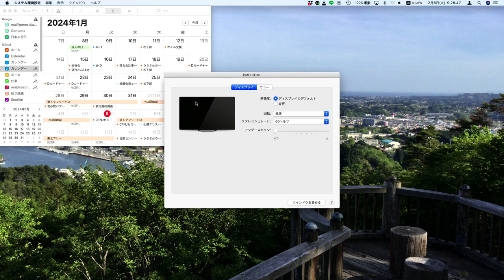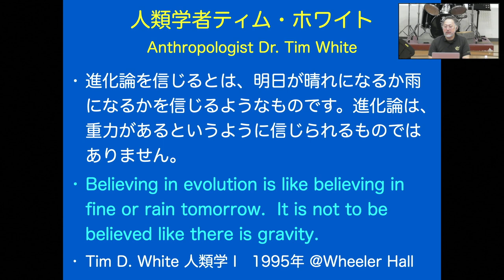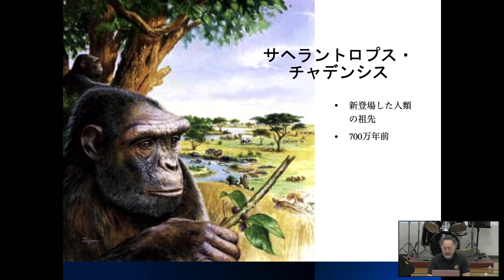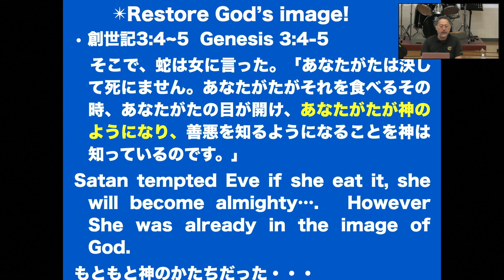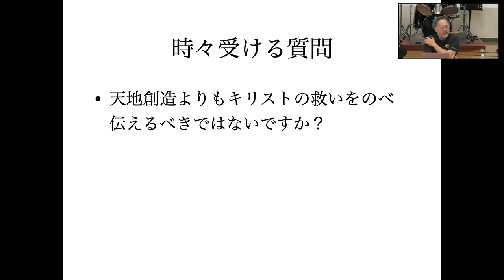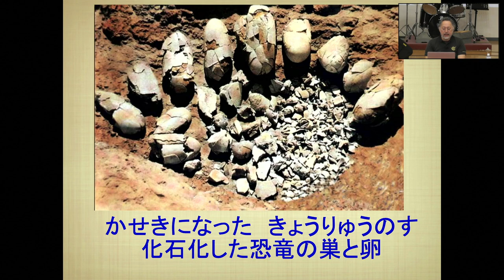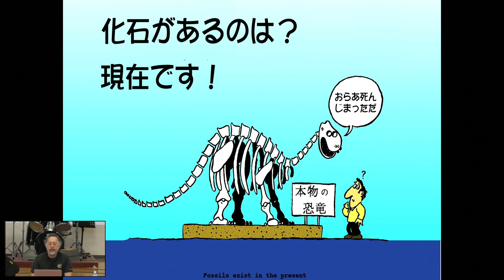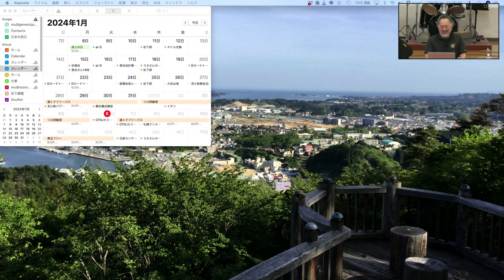宇佐神 実 師 ：ゲスト特別授業④⑤⑥【2024年02月06日】